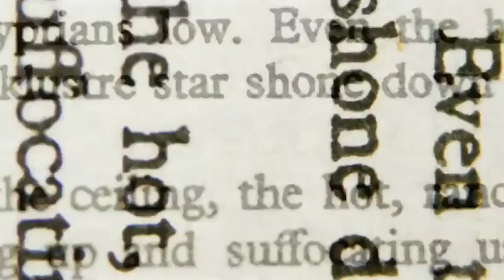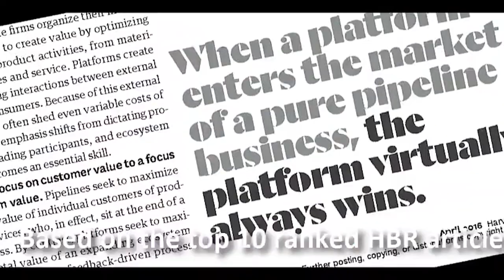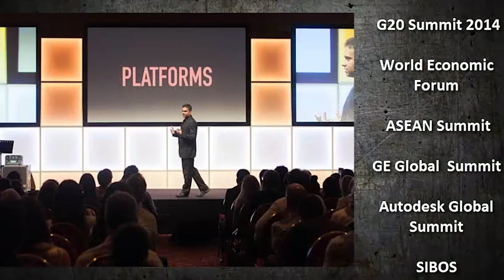Speaking Reel - Sangeet Paul Choudary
Sangeet Paul Choudary is an international best-selling author of the books Platform Revolution and Platform Scale and a C-level advisor to Fortune 500 firms in Europe, North America and Asia. He has been selected as a Young Global Leader by the World Economic Forum and is ranked among the top 30 emerging thinkers globally by Thinkers50. His work on platforms has been selected by the Harvard Business Review as one of the top 10 management ideas globally or 2017 and has been included twice in the HBR Top 10 Must Reads compilations.